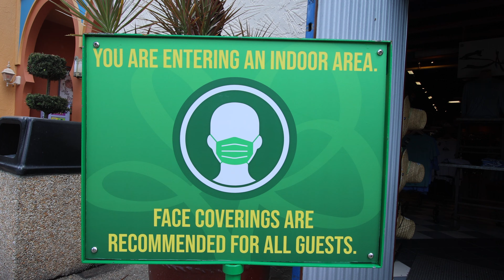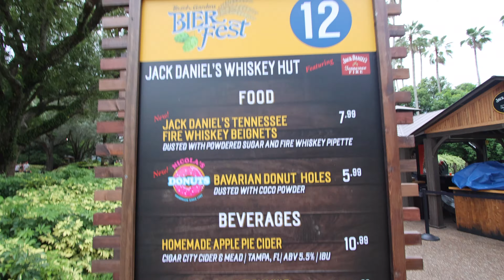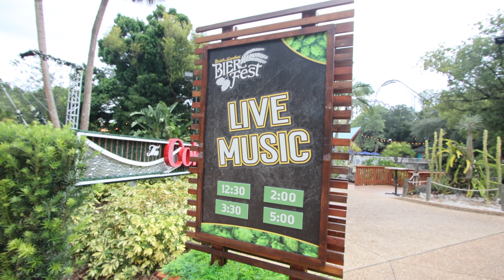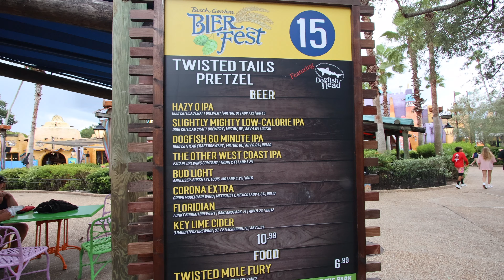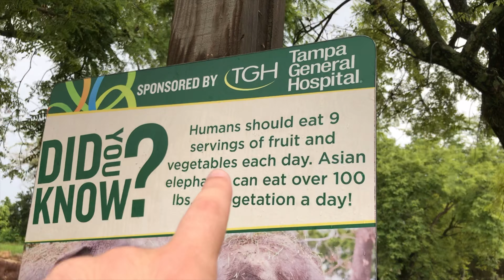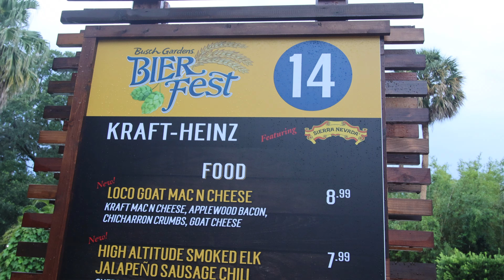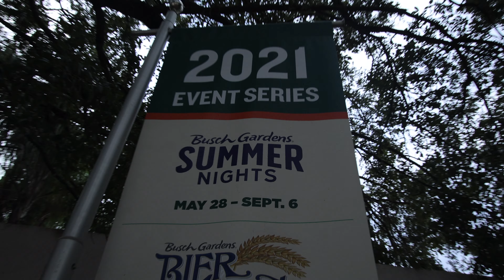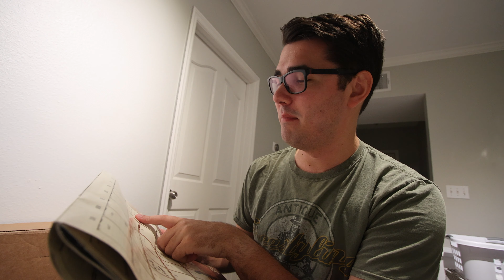Busch Gardens Tampa Bier Fest HONEST REVIEW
Busch Gardens Tampa Bier Fest 2021 honest review. Busch Gardens halloween is setting up Howl-o-screams 2021. They are building haunted houses and spooky scare zones. sadly the Busch Gardens rollercoasters were down because of the weather here in Florida. we tried so many theme park snacks for Busch Gardens BierFest.